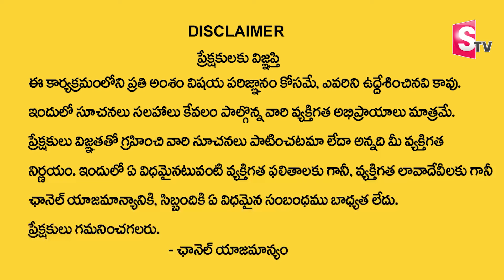మీ జీవితంలో మీరు కోరుకుంది మీకు దక్కాలంటే .. | Ramyakrishna About Ramtha Wisdom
మీ జీవితంలో మీరు కోరుకుంది  మీకు  దక్కాలంటే ..  | Ramyakrishna About Ramtha Wisdom | @SumanTvSpiritual